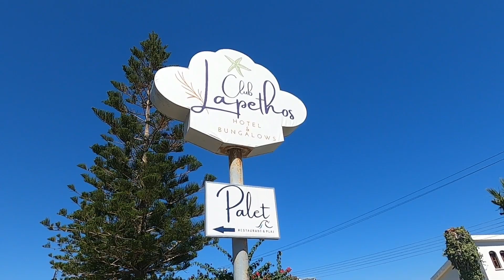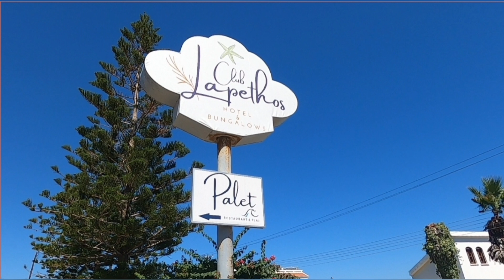Club Lapethos Hotel, lapethos Cyprus. A Tour Around.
Join George Cyprus Insight for a tour around  Club Lapethos hotel, Lapethos Cyprus.

Instergram cyprusinsight.